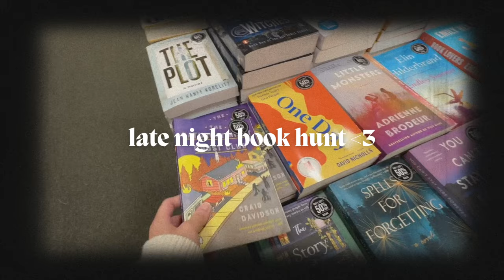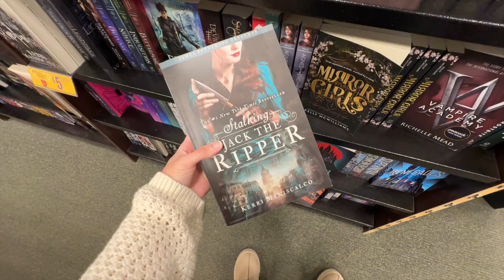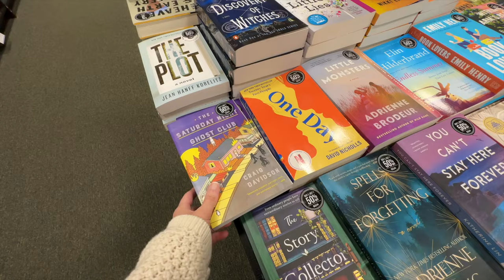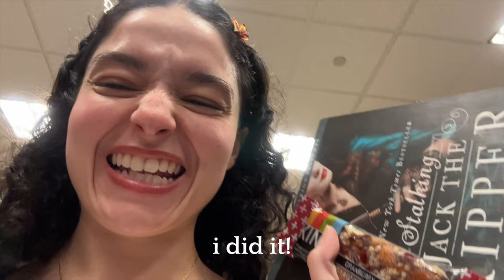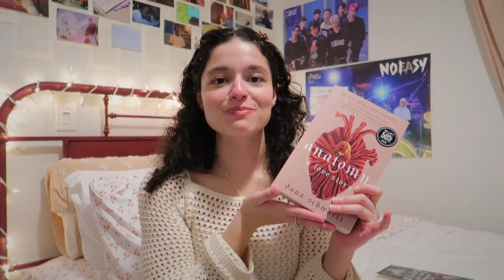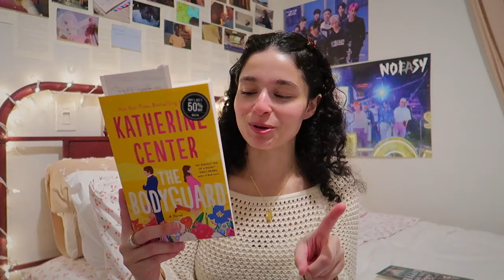*late night* book shopping | come hunting with me! 🌌🌙📚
let's be friends ˗ˏˋ ♡ ˎˊ˗